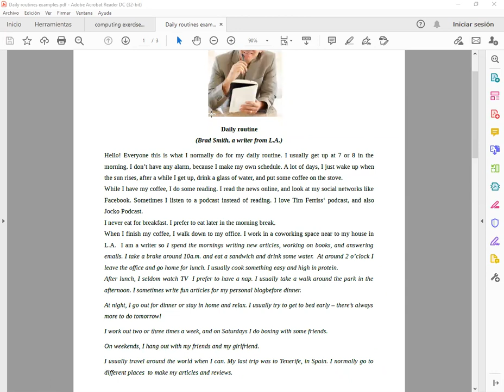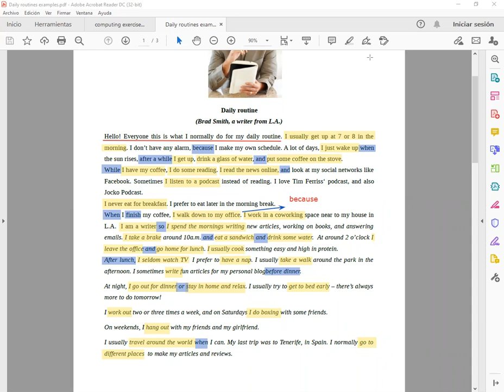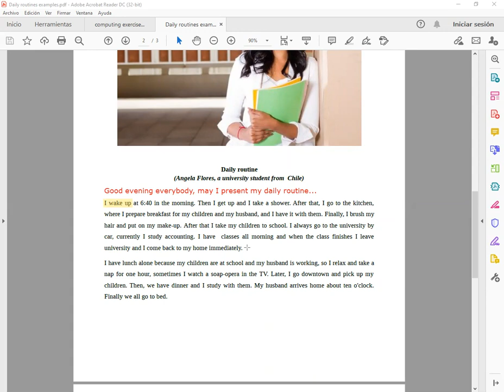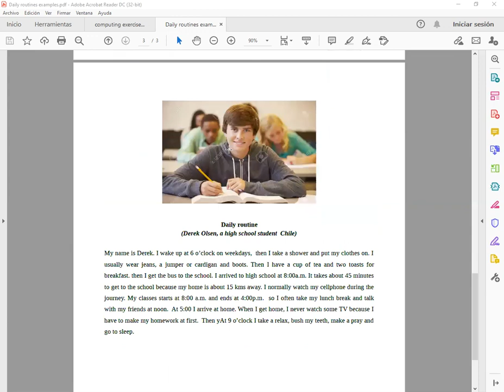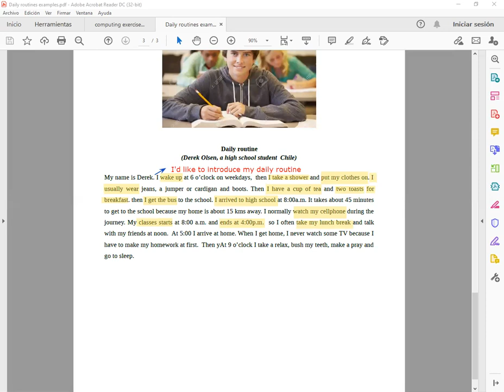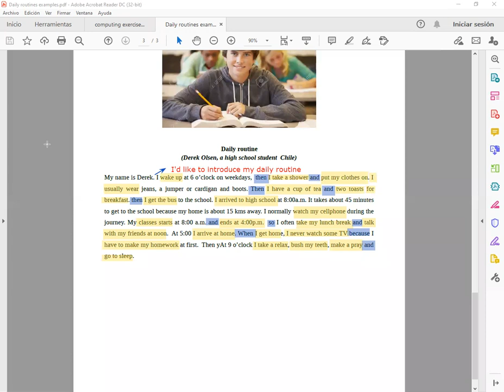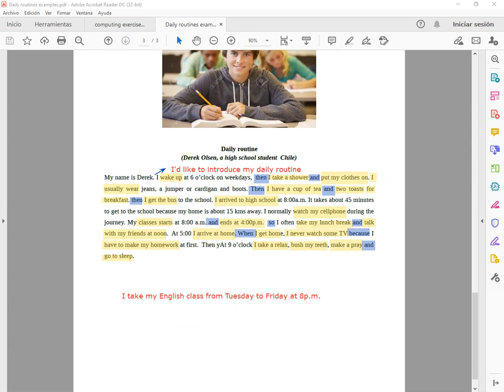Daily Routines & Simple Present- Part II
Diplomado en Idioma Inglés Nivel Básico  (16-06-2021) by Teacher Edwin García - ESC Educación.  Tema: Daily Routines - Segunda Parte.